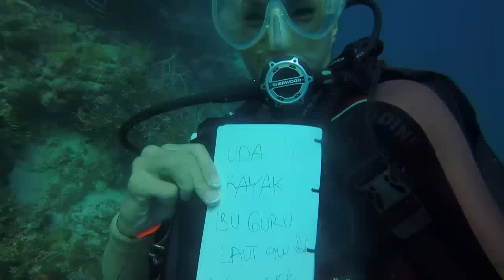MTMA - Kejutan Istimewa Pulau Kei Part 1/6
PROGRAM INI TAYANG SETIAP HARI JUMAT PUKUL 10.00 WIB DAN HARI SABTU - MINGGU PUKUL 08.30 WIB